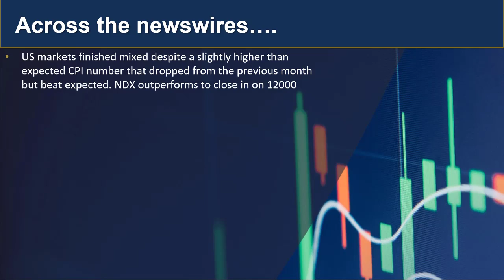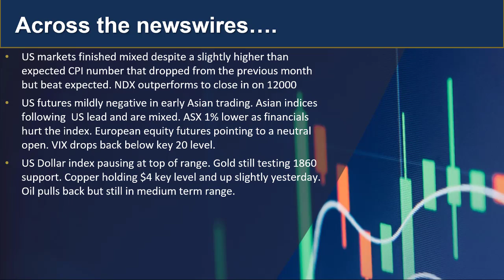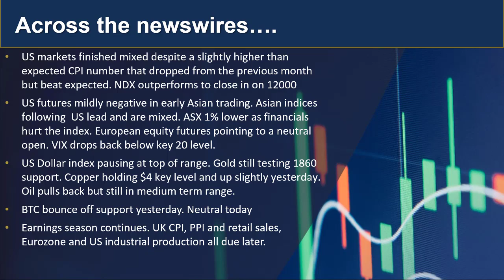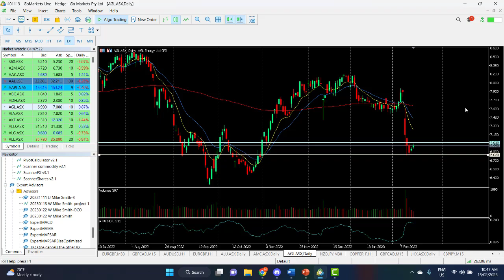GO Market Update and Charts of Interest AGL and AUDJPY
Markets mixed after slightly warmer than expected US CPI number, ASX under pressure after CBA earnings report sent the financial sector shooting downwards. Find out more...